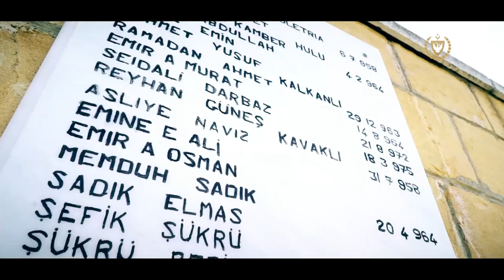Cumhurbaşkanı Ersin Tatar TMT Madalya Töreni